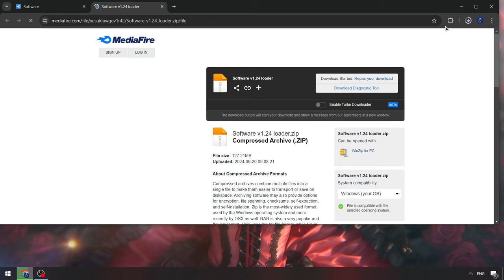Roblox x Blox Fruits Cheats Menu | Roblox x Blox Fruits Script | Blox Fruits Executor [Free Updated]